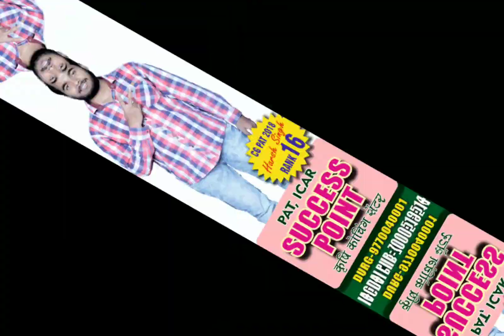CGPAT 2021 RANK 1 DIWALI DAMAKA ADMISSION OPEN 8 NOV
सक्सेस प्वाइंट कृषि कोचिंग आज पूरे प्रदेश में 1 रैंक 2018 के बाद ऐतिहास इतिहास दोहराया
बहुत हर्ष के साथ सभी बच्चो का बताना चाहुंगा हमारे संस्थान टॉप 20 में 7 बच्चे के साथ टॉप 100 में सर्वाधिक चयन दिया और pat 2021 में सबसे अधिक चयन देने वाली संस्था है

आप सभी को ज्ञात है 2019 से पूरे प्रदेश में संख्या बल में पहले स्थान थे और 2021 में परिणाम बल में पूरे प्रदेश में पहले स्थान के साथ सर्वाधिक चयन दिए है

हमारे संस्था के द्वारा सक्सेस प्वाइंट कृषि कोचिंग दुर्ग बिलासपुर जगदलपुर में पी ए टी 2022 के लिए नए बैच 8 नवंबर से प्रारंभ की जा रही है जिन बच्चो का चयन नही हो पा रहा है अति शीघ्र जुड़े
कई बच्चे सोचते है सीट 2703 है और सोचना जायद है की मेरा हो जायेगा ज्यादा रैंक वाले भी 2500 वाले 2000 वाले भी सोच रहे है ऐसे लेकिन आपको बता दू सीट किस प्रकार का डिवाइस होता है
2703 सीट में
प्राइवेट कॉलेज एग्रीकल्चर
प्राइवेट कॉलेज हॉर्टिकल्चर
फूड टेक्नोलॉजी जो न्यू कोर्स चालू हुआ है
बीटेक इंजीनियरिंग
सभी की सीट है आपको यह भी बता दू शासकीय सीट एग्रीकल्चर सेक्टर का बहुत ही कम है

1465 सीट है इसमें भी PH कोटा नक्सल फ्रीडम फाइटर का सीट को निकल दे तो सामान्य विद्यार्थी को मिलने वाला सीट 1100 बनता है

और 1100 सीटो पर आरक्षण के अनुसार होगी

St 32%

Sc 13%

ओबीसी 14%

10% जनरल

En sab me 33 % female category ko milega

 Counseling Sab Kare andhkar me na kre usi ko na dekhte rhe aap taiyari karte counseling Kar Skte hai agar gov seat hua to ja Skte hai CG PAT 2022 ke liye bahut Kam samay Baki hai

Jin bachcho ko samjh nhi aa rha hai aap sampark Kar Skte hai hamse